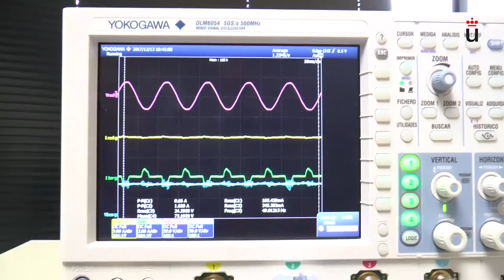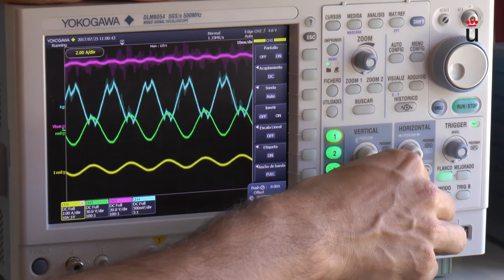Videonoticia. Nuevo prototipo para mejorar inversores solares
Departamento de Comunicación. Videonoticias - Videonoticia. Nuevo prototipo para mejorar inversores solares

Estudio realizado en colaboración con el Instituto Tecnológico Celaya de México sobre inversores solares para un rendimiento optimo y más limpio del consumo eléctrico Vídeo disponible